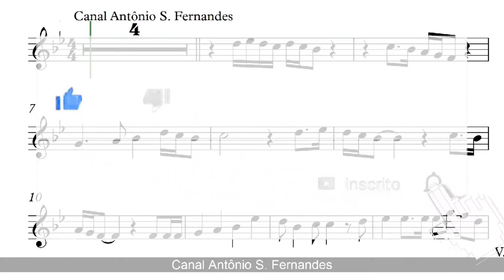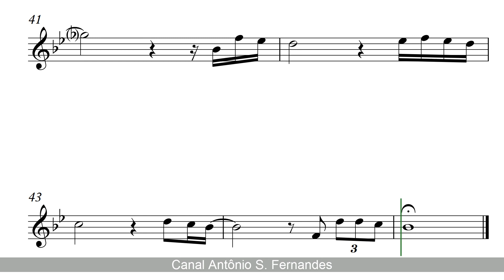(Everything I Do) I Do It For You - Sheet Music Alto Sax Voice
SHEET MUSIC Alto Sax

(Everything I Do) I Do It for You é uma power ballad escrita por Bryan Adams, Michael Kamen e Robert Lange, gravada pelo cantor Bryan Adams.
É o primeiro single do álbum Waking Up the Neighbours e serviu de banda sonora do filme Robin Hood: Prince of Thieves.
Esta canção foi escrita por Bryan Adams e Mutt Lange em torno de uma peça musical do compositor Michael Kamen. Este trio de compositores chegou a ter 3 discos número um durante a década de 1990. Infelizmente Kamen morreu de esclerose múltipla em 2003, Adams diz: "Perder Michael foi como perder um irmão, e penso nele toda vez que canto essa música". Este vídeo foi filmado em Miami, Flórida, 1992 e dirigido por Andy Morahan. Lírica: Olhe nos meus olhos - você verá O que você significa para mim Procure seu coração - procure sua alma E quando você me encontrar lá, você não procurará mais Não me diga que não vale a pena tentar Você não pode dizer não vale a pena morrer por mim Você sabe que é verdade Tudo que eu faço - eu faço isso por você Olhe em meu coração - você vai ENCONTRAR Não há nada

Não esqueçam de seguir!
Obrigado!

Você que curte meu trabalho se quiser adquirir todo material de Partitura e Mp3 seja um Patreon e ajude o canal a crescer mais e mais acessando o link a baixo.
Obrigado!